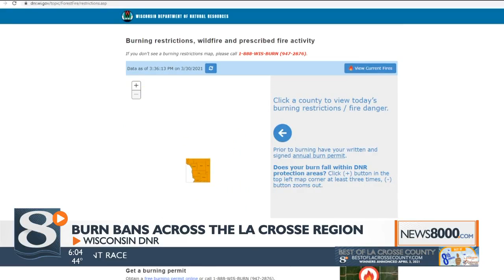Wisconsin DNR launches real-time fire condition dashboard